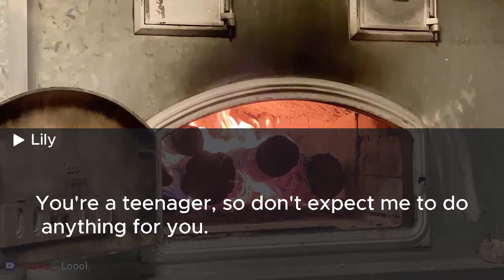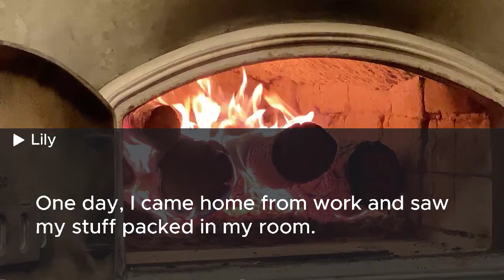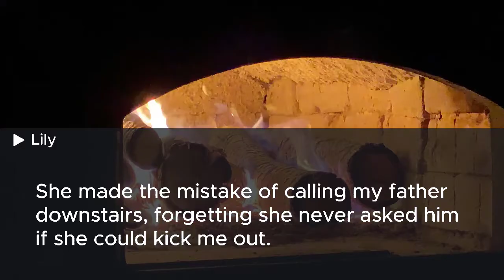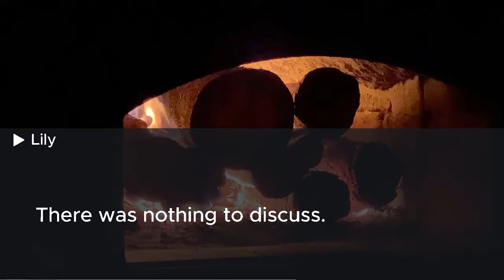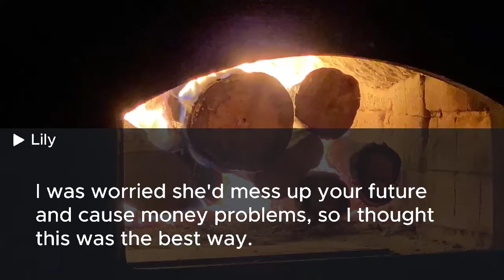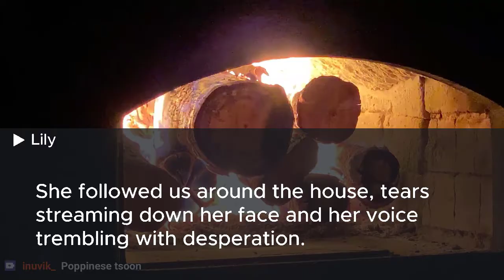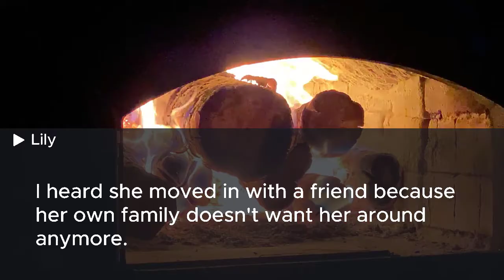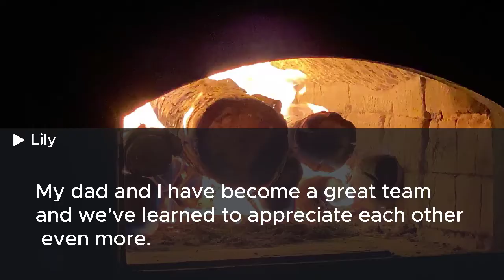My stepmother tried to kick me out but before leaving I said, Have you double-checked the documents?